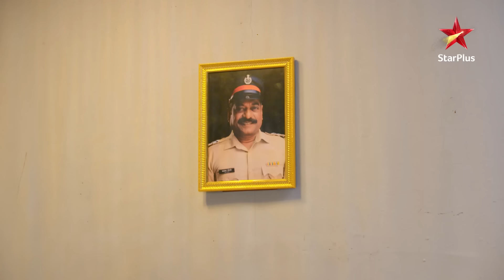गुम है किसी के प्यार में | Virat kar raha hai Sai ko manane ki koshish!